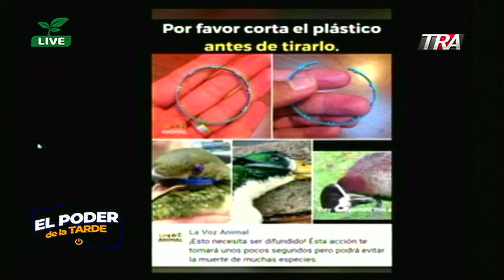Eduardo Quezada lamenta el fallecimiento de Idelisa Bonnelly de Calventi y Enriquillo Rivas